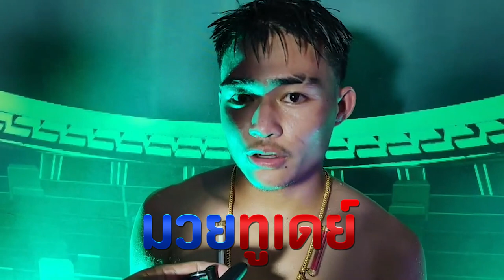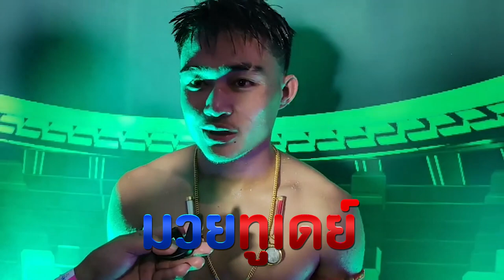สัมภาษณ์หลังเกมคู่ที่ 1🔴เพชรน้องฟาร์ม ไฟต์เตอร์มวยไทย ชนะน็อกยก 5 🔵ยอดหลักหิน ศิษย์จ่าอุ้ม